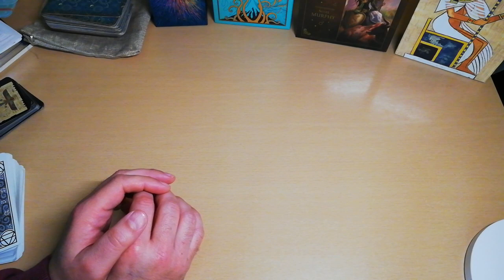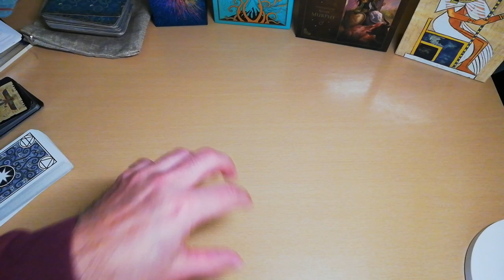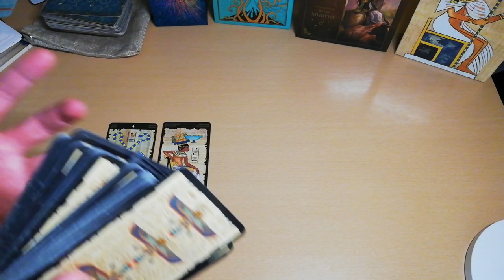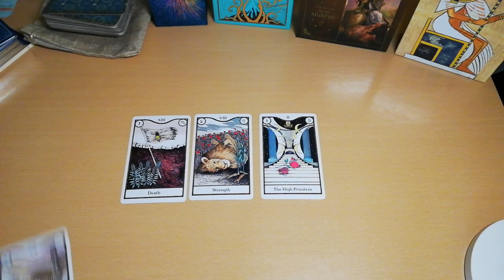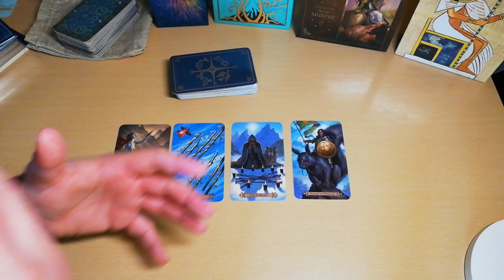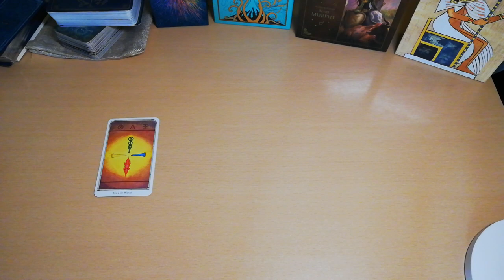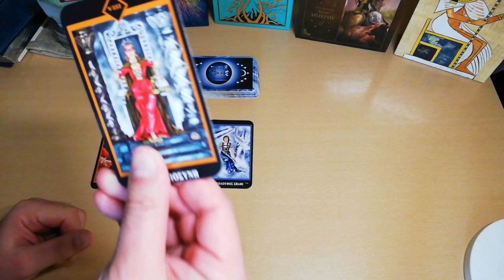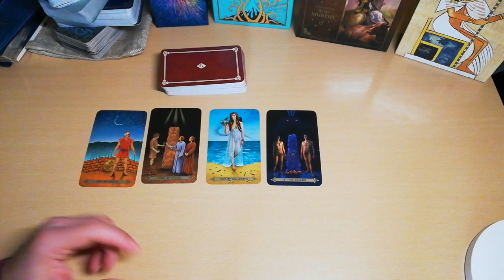🟣"Ημέρα Γέννησης & πολυ- Σημαντικά Γεγονότα" ✨ΑΚΑΣ ΤΑΡΩ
"Ημέρα Γέννησης & Πώς Επηρεάζει τη Μοίρα σου: Σημαντικά Γεγονότα" ΑΚΑΣ ΤΑΡΩ
Σε αυτό το βίντεο, θα εξερευνήσουμε πώς η ημέρα γέννησής σου επηρεάζει τη μοίρα και τα σημαντικά γεγονότα της ζωής σου.
θα μάθεις:
1.Διαδρομή ζωής: Πώς η ημέρα γέννησης σου αποκαλύπτει τη διαδρομή ζωής σου, τους προκλήσεις και τις ευκαιρίες που θα συναντήσεις.
2.Η ψυχή τι έχει να σου πει: Ανακάλυψε τα μηνύματα που η ψυχή σου θέλει να σου μεταδώσει, βάσει της ημέρας γέννησής σου.
3.Ο σκοπός της ζωής σου: Μάθε πώς η ημέρα γέννησης σου σχετίζεται με τον σκοπό της ζωής σου και τις προσωπικές αξίες που πρέπει να αναπτύξεις.
4.Η Αποστολή σου σε αυτή τη ζωή: Κατανόησε την αποστολή που πρέπει να εκπληρώσεις σε αυτή τη ζωή, βάσει των διδαγμάτων και των εμπειριών που προσφέρει η ημερομηνία γέννησής σου.

▬ Social Media ▬▬▬▬▬▬▬▬▬▬▬▬▬▬▬
Για Δωρεά και υποστήριξη

00:00 ΣΗΜΑΝΤΙΚΕΣ ΠΛΗΡΟΦΟΡΙΕΣ
08:02 ΜΕΘΟΔΟΣ
10:59 1
15:07 2
18:45 3
23:54 4
28:12 5
31:53 6
38:33 7
42:51 8
47:31 9